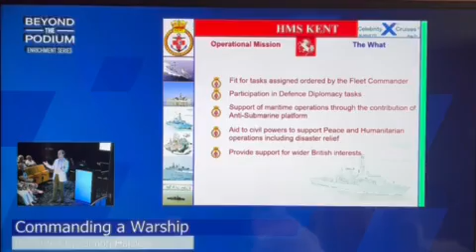Simon Hardern - THE CRUISE SHIP ENRICHMENT NETWORK